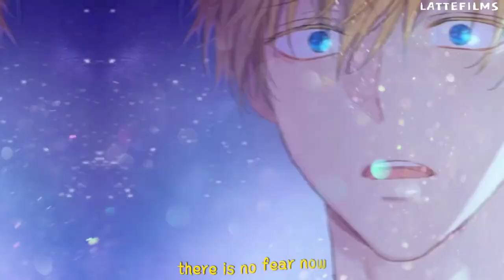Who Made Me a Princess [어느 날 공주가 되어버렸다] || Lucas x Athy x Claude x Diana || Unconditionally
Author: Plutus
Illustrator: Spoon

In this edit, there are four different kind of unconditional love. A love that is unexpected wherein you just found yourself falling. A love that you can't live without, bringing you both pain and happiness. A love of a father that would do everything for their child. A love of a mother who is willing to give up their life for their child.

The latest chapters gave me mixed feelings. Also, while editing this, it was a little painful especially the part of Claude and Diana. "Let go and just be free," insert the clip of Diana fading. Pain. Ouch.

TMI: WMMAP is the first manhwa that I read outside Line Webtoon, the manhwa that lead me into reading more manhwas.

This channel and I do not claim any right over any of the graphics, images, songs used in this video.